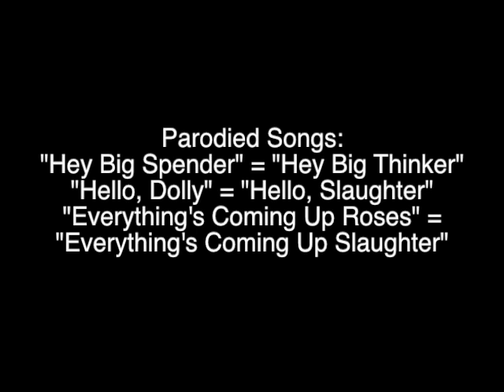The Anne-Marie Slaughter Welcome Medley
Featuring Andrew Bolden

Parodied Songs:
"Hey Big Spender" = "Hey Big Thinker"
"Hello, Dolly" = "Hello, Slaughter"
"Everything's Coming Up Roses" =
"Everything's Coming Up Slaughter"